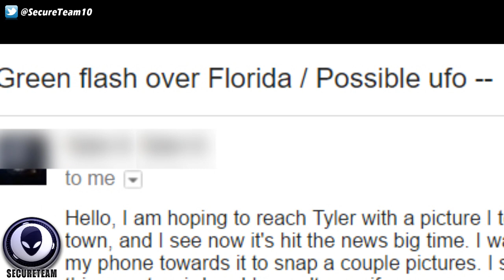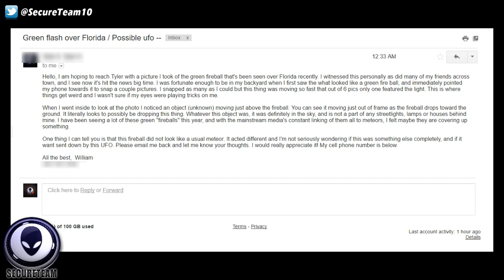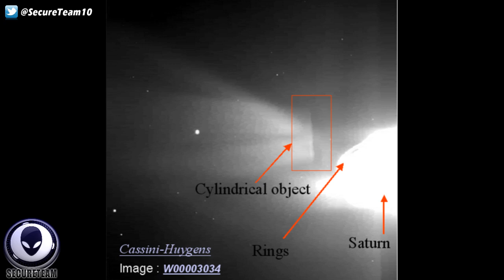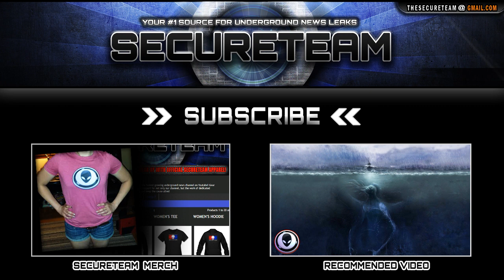UFO Invasion Panic: Giant Cigar Object Near Sun & Venus 11/26/16